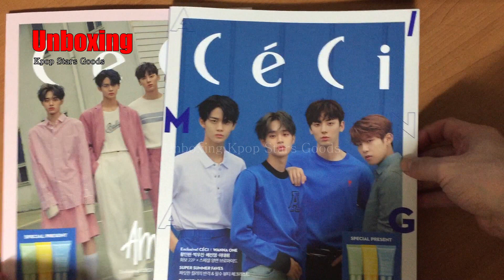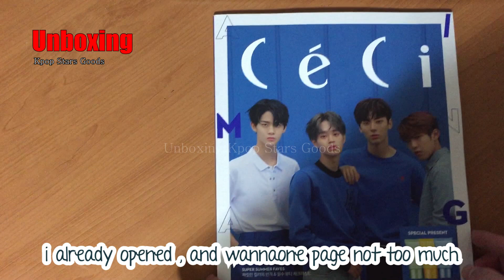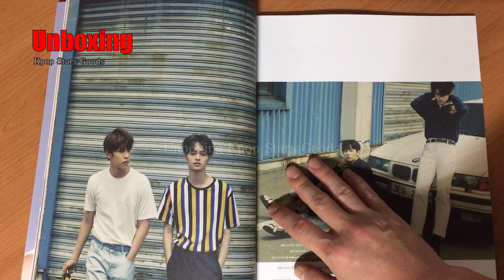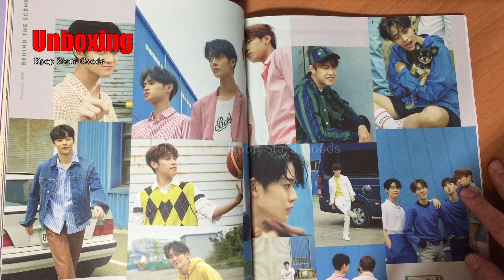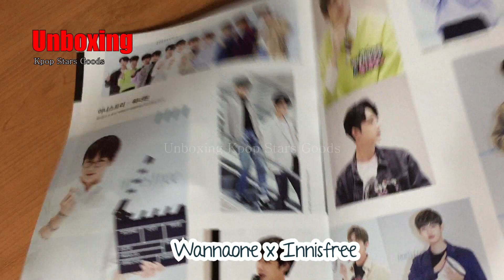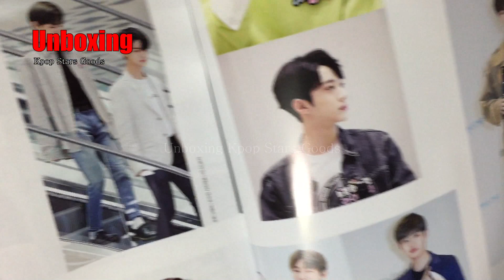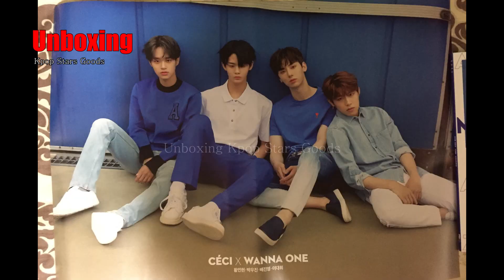unboxing 워너원 표지모델 CECI 6월 Magazine 개봉 후기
워너원 CECI 6월 Magazine 개봉 후기입니다.

보너스로 워너원 포스터 증정 합니다.

업로드 뉴스 :
트위터: @IDOStudi0

Copyright IDOStudio